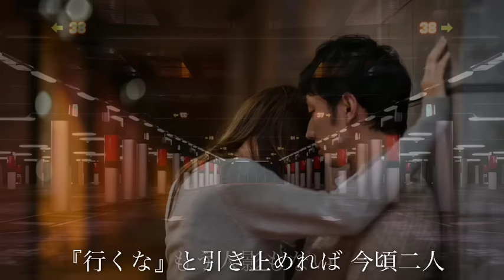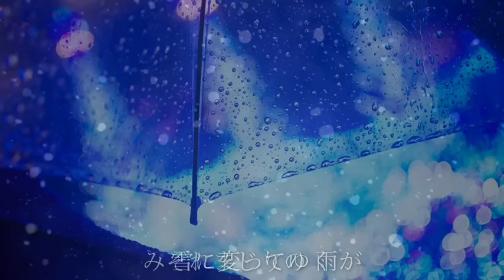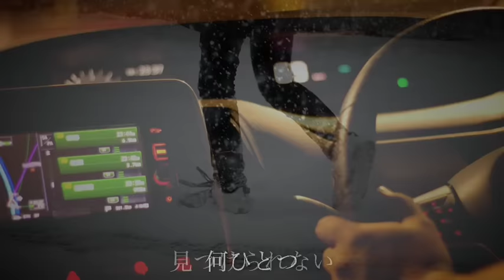MIDNIGHT FLIGHT - ひとりぼっちのクリスマス・イブ 浜田省吾